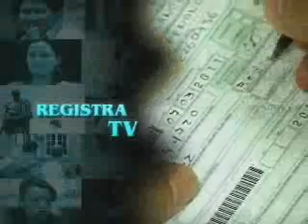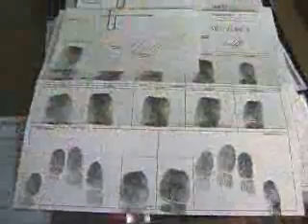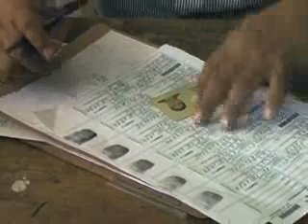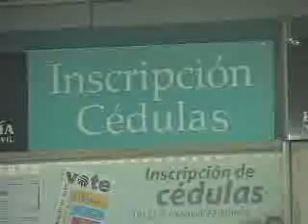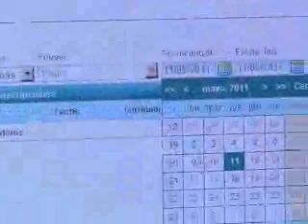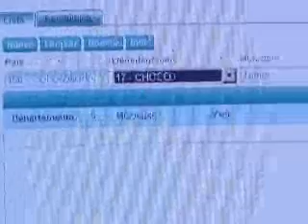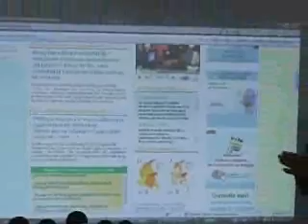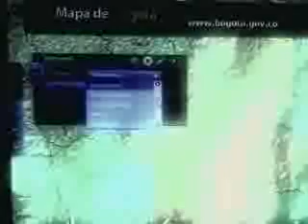Inscriba su cédula hasta el domingo 22 de mayo